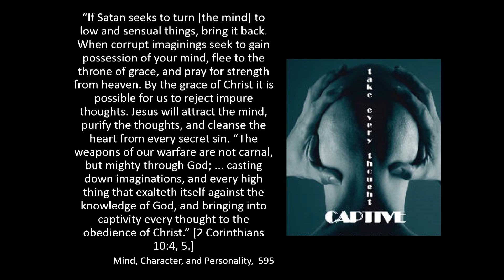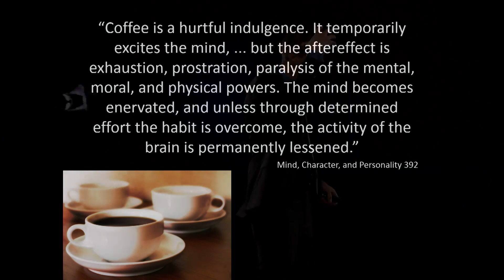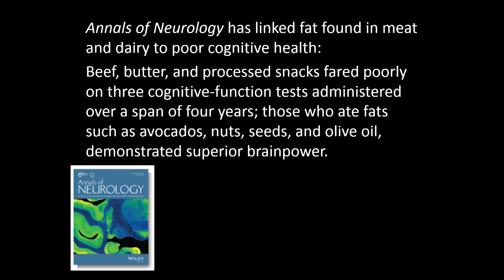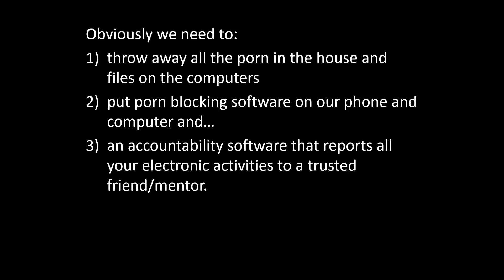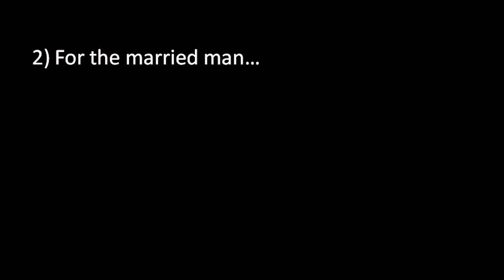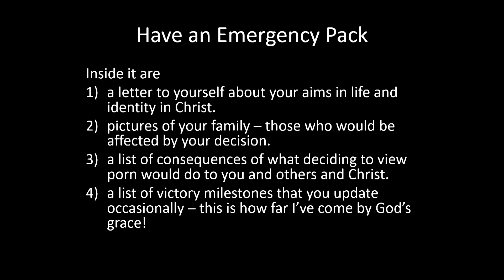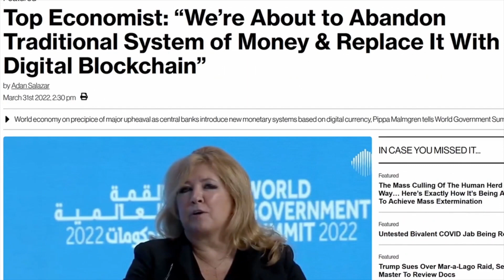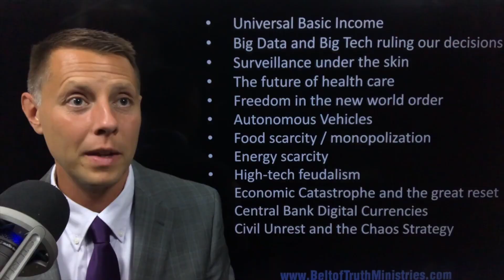A Greater Lust Disc 6 - Your Brain Off Pornography: Behold I will do a new thing pt.2